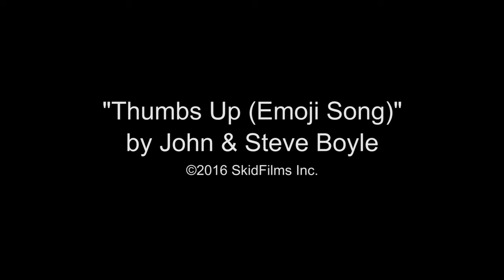JOHN BOYLE • Thumbs Up (Emoji Song) (2016)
JOHN BOYLE • Thumbs Up (Emoji Song)